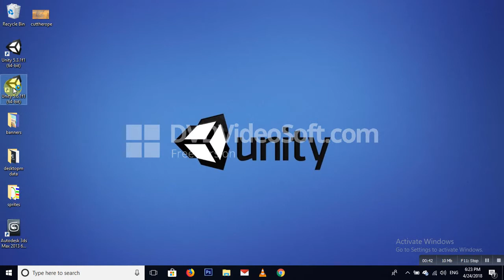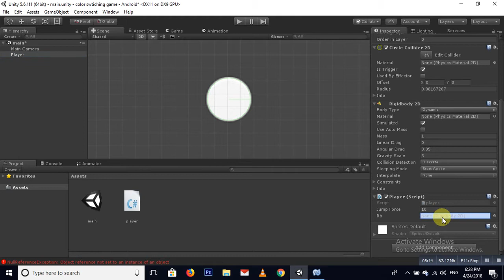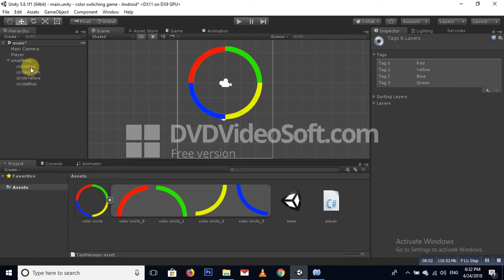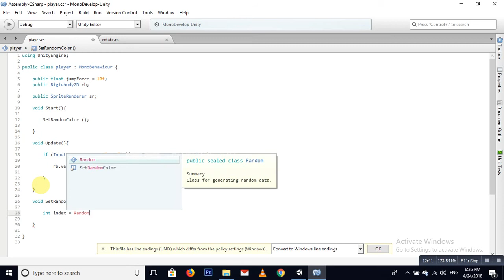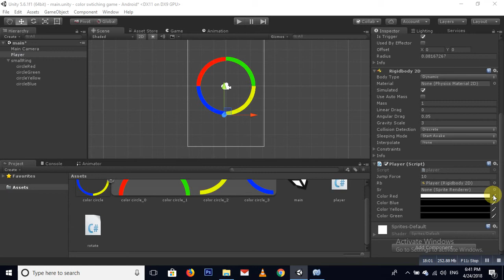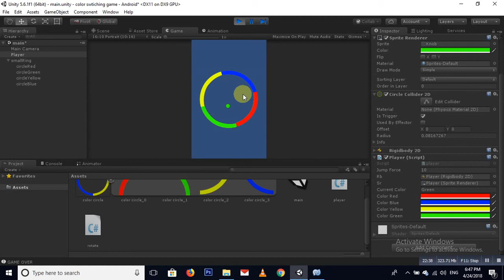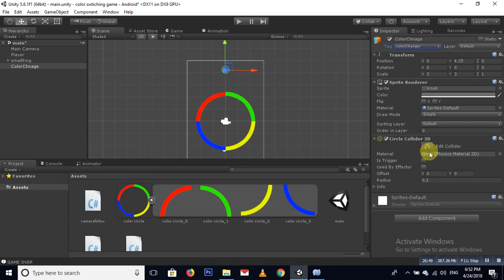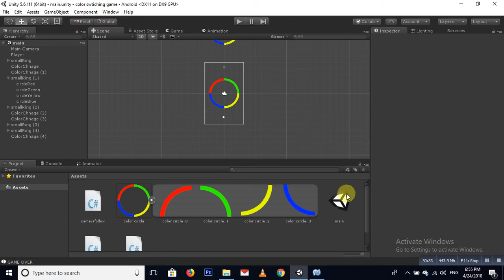How to make perfect colour Switching or colour twisting game in Unity3D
1. basic of game design.
2.basic of Unity3D.
3. How to rotate any object using c# script.
4. how to apply trigger Enter.
5. Jump function.
6. how to restart level.
7. how to make change in sprite Renderer using script.

This is very addictive game of all time.